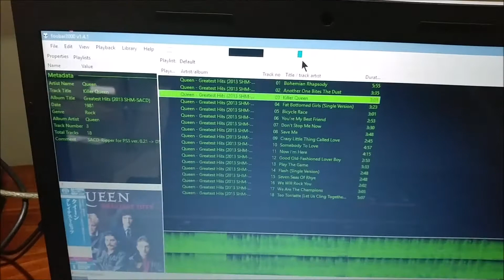Topping D10 vs Project Carbon Debut Recordmaster HiRes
Using Topping D10 playing 24bit-88KHz file.  Speaker is DIY, Troels Gravesen ekta mkII.  Because my space here is very tight and the speaker is too close to the wall, hence a bit boomy.  Definitely not a good place for her.  Also might be a good idea to not use internet or turn off other notifications that would use sound to avoid having some gaps when playing your digital :)